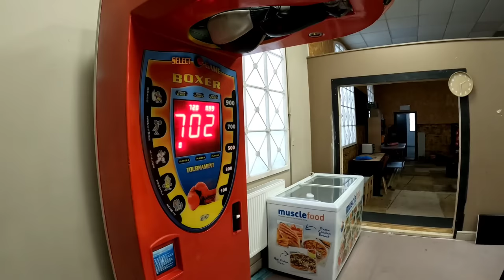Matt Legg v Jack Draper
Finally met up with Jack Draper and Mel.
Myself and Jack did a few rounds sparring and padwork.